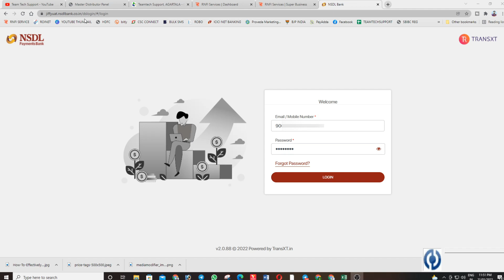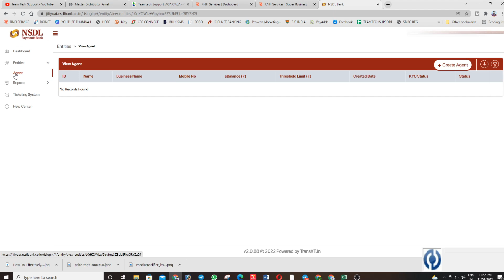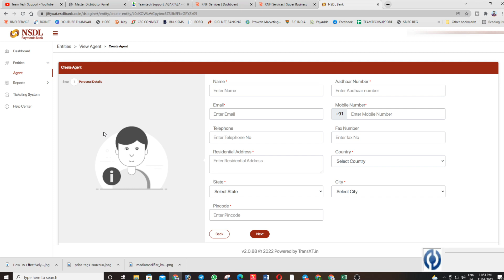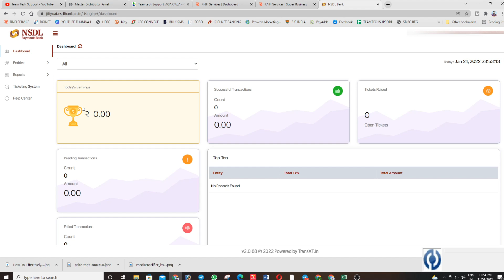NSDL PAYMENT BANK BC CSP MODULE